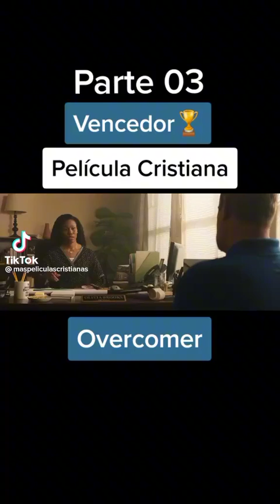película cristiana el vencedor parte 3